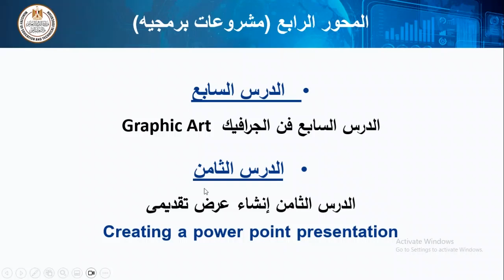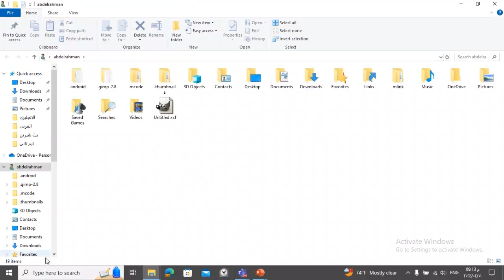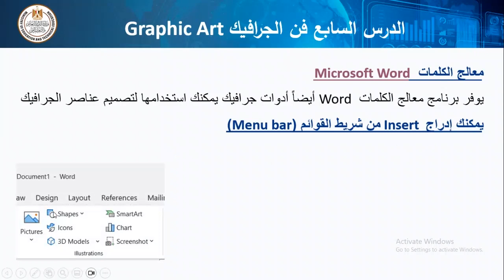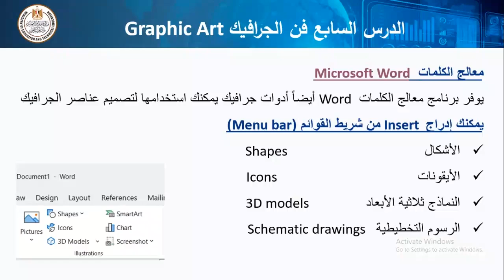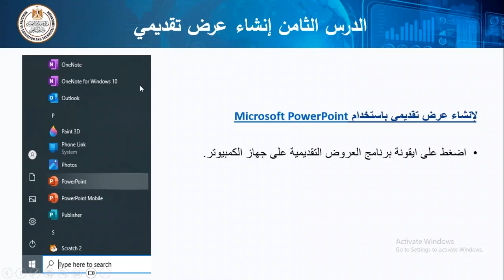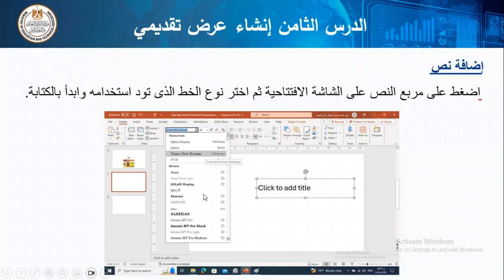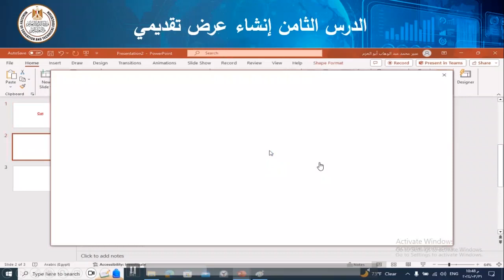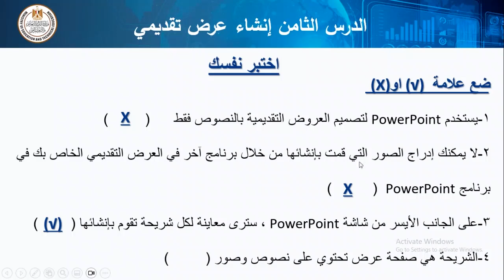تكنولوجيا المعلومات والاتصالات للصف الرابع الابتدائى المحور الرابع الدرس السابع والثامن